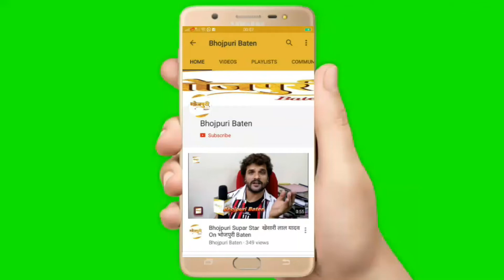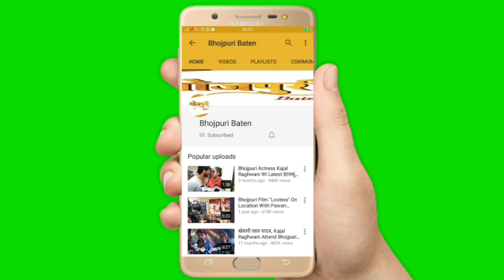Bhojpuri Film ‘हल्फा मचाइके गइले’ Song Shoot With Raza Murad Interview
ब्राजीलियन सनसनी  ब्रूना अब्दुल्‍लाह समेत कई स्‍टार भोजपुरी स्‍क्रीन पर जलवा बिखेरने को हैं तैयार

भोजपुरी सिनेमा के इतिहास में यह पहली बार होगा, जब राष्‍ट्रीय – अंतर्राष्‍ट्रीय स्‍तर के सितारे एक साथ जलवा दिखाते नजर आयेंगे। इसमें ब्राजीलियन सनसनी क्‍ट्रेस ब्रूना अब्दुल्‍लाह भी शामिल हैं और उनके साथ टीवी एक्‍ट्रेस सारा खान, एक्‍टर-मॉडल अजय चौधरी, शोभित रॉय, अमन वर्मा, पूनम झावड़, रंजीत, प्रेम चोपड़ा, रजा मुराद, अवधेश मिश्रा, कॉमेडियन सुनील पॉल, एहसान कुरैशी और पांच अन्‍य मॉडल फिल्‍म ‘हल्फा मचाइके गइले’ के एक गाने की शूटिंग कोरियोग्राफर पप्‍पू खन्‍ना के साथ आज फिल्मिस्‍तान स्‍टूडियो गोरे गांव में किया। ये जानकारी फिल्‍म प्रचारक संजय भूषण पटियाला ने दी।

संजय ने बताया कि फिल्‍म ‘हल्फा मचाइके गइले’ के जरिये भोजपुरी सिनेमा के आकाशगंगा में कई सितारे नजर आयेंगे। दुनिया भर में अपना जलवा बिखेर चुकी ब्राजीलियन एक्‍ट्रेस ब्रूना अब्दुल्‍लाह ने आज फिल्‍म ‘हल्फा मचाइके गइले’ गाने में जमकर ठुमके लगाए, तो सारा खान समेत अन्‍य कई सुपर स्‍टार भी उनके साथ नजर आये। उन्‍होंने बताया कि पहले ही ‘हल्फा मचाइके गइले’ में हिंदी सिनेमा के डा़सिंग स्‍टार गोविंदा ने भी अपने अंदाज में संभावना सेठ के साथ ठुमके लगा चुके हैं। फिल्म का निर्माण निर्माता रमेश नैय्यर, पवन कुमार और हरीश कुमार कर रहे हैं। डायरेक्‍टर प्रेमांशु सिंह हैं और बैनर आर एन इवेंट और प्रोडक्‍शन फिल्‍म है।

उन्‍होंने बताया कि इस फिल्‍म से राघव नायर और शिप्रा गौर डेब्‍यू कर रही हैं। इसके अलावा फिल्‍म में अवधेश मिश्रा, मनोज टाइगर, रोजा उस्‍मानी, संभावना सेठ भी फिल्‍म की भूमिका में नजर आयेंगी। संजय ने कहा कि फिल्‍म में ब्रूना अब्दुल्‍लाह, गोविंदा समेत तमाम सुपर सटार की मौजूदगी ने भोजपुरी बॉक्‍स ऑफिस की सरगर्मी तेज कर दी है। इसके अलावा ब्रूना अब्दुल्‍लाह के भोजपुरी स्क्रिन के लिए गाना शूट की चर्चा जोरों पर है। यह भोजपुरी सिनेमा के विस्‍तृत होते फलक का नतीजा है, जो इंटरनेशनल स्‍टार भोजपुरी सिनेमा में इंटरेस्‍ट ले रहे हैं। इससे भोजपुरी सिनेमा का और विकास होगा।